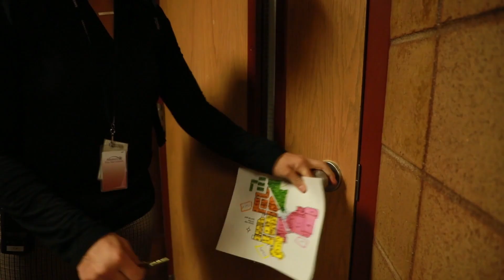Allderdice Announcements 10/22/24